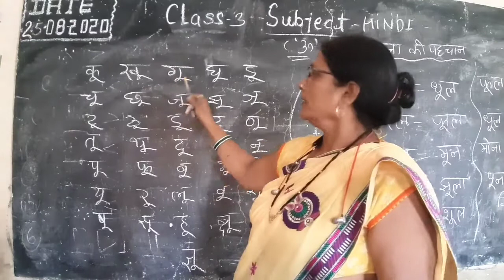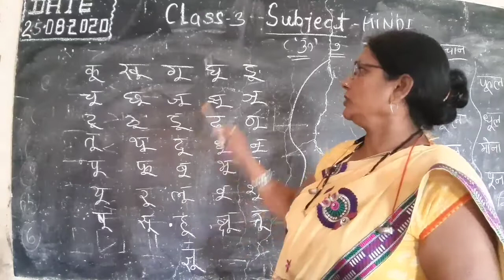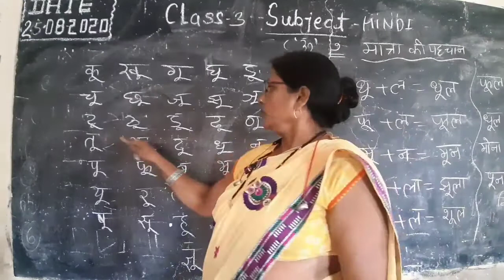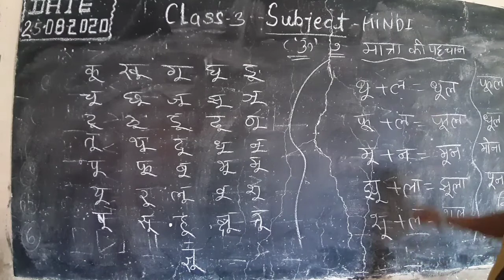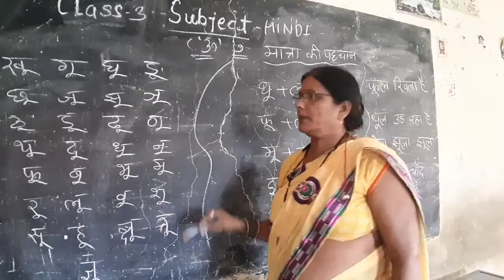class 3 hindi